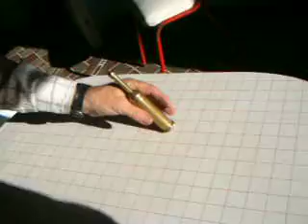ML 89928087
Video Migrado